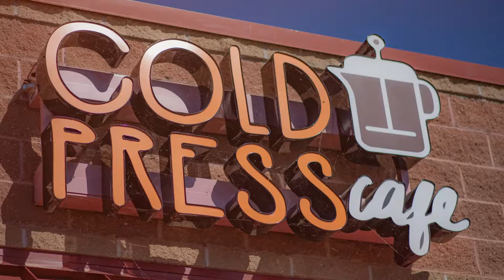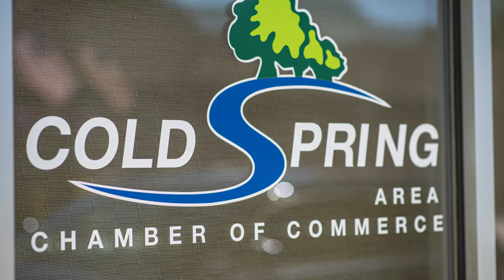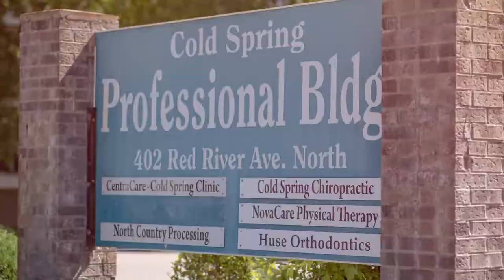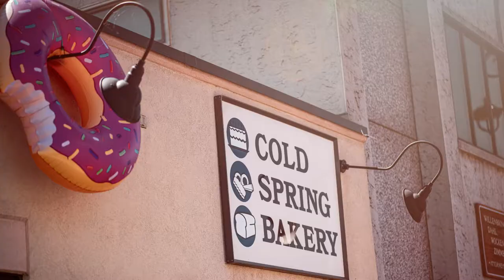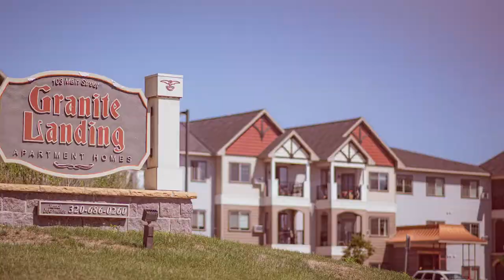CEDA RDT 2021--Cold Spring, MN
Tour the City of Cold Spring, MN with us!